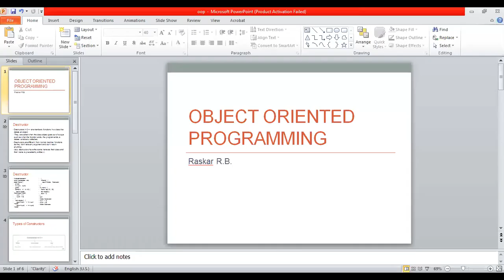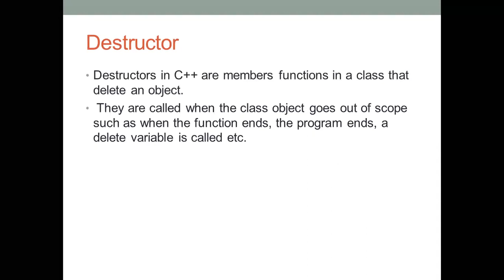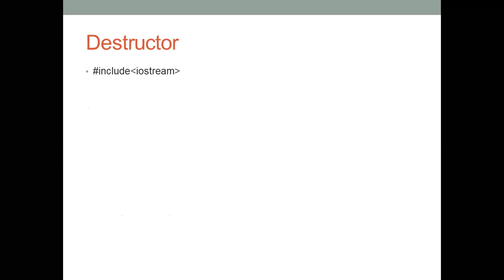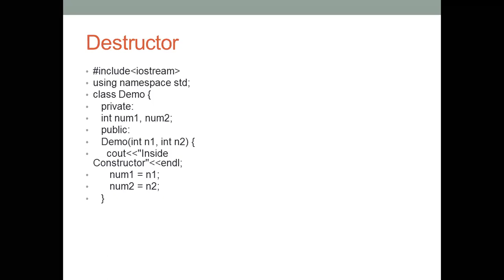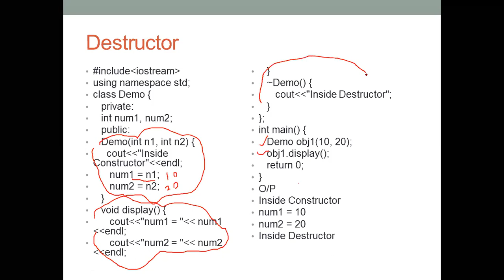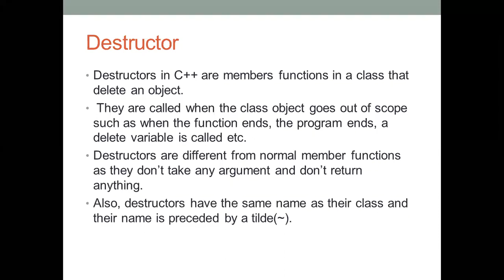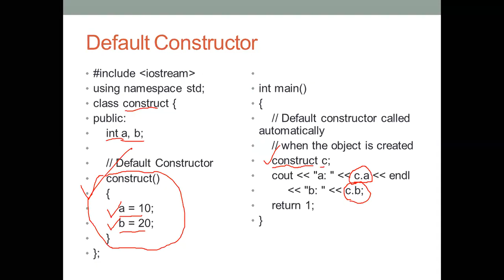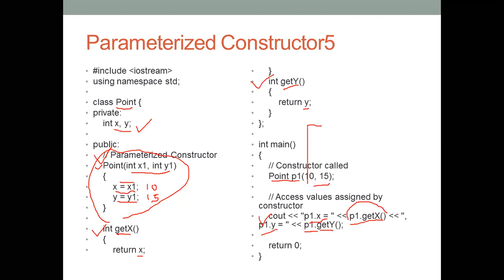Constructor, Types of Constructors and Destructor with example. SE COMPUTER Object Oriented Program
Write Constructor, parameretized constructor and destructor